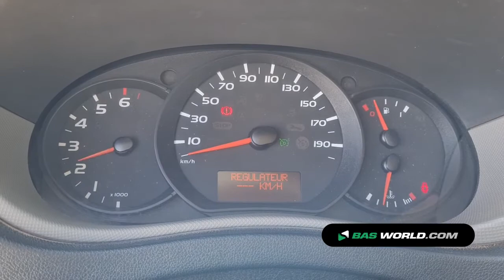70174288 Renault Master